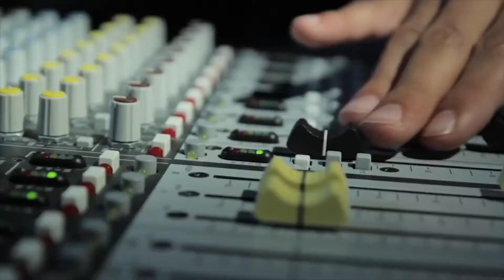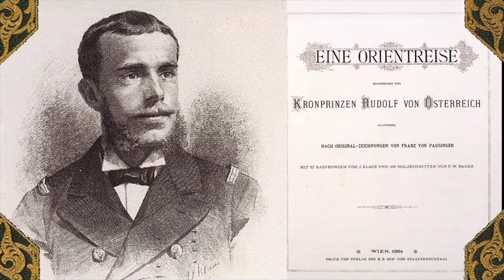3City Wave Vienna 24.06.2016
Surfen mitten in Wien: Video von Baris Dilaver